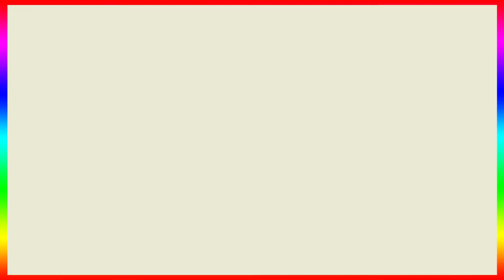Nia Sharma Flaunts Her Beautiful Look 😍💕 At Style Icons Awards 2022